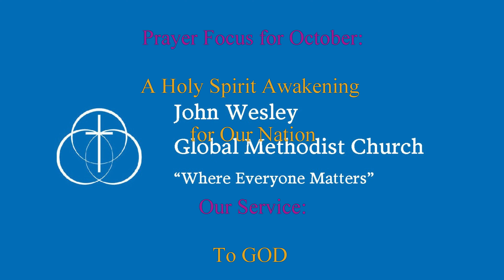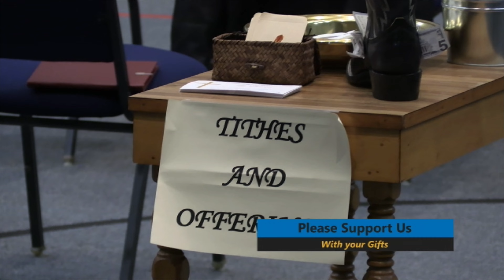Music Service: September 29, 2024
Enjoy Our Sunday Worship Service: September 29, 2024.  This week is mostly music!

Or visit us in person at:
8300 NW Zac Lentz Pkwy

Music Rights Paid To Daywind Inc.